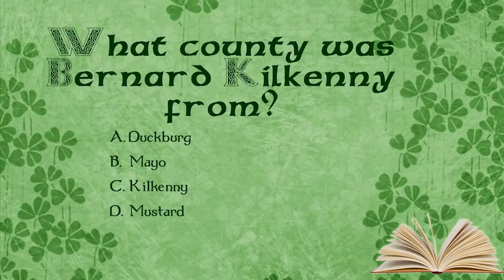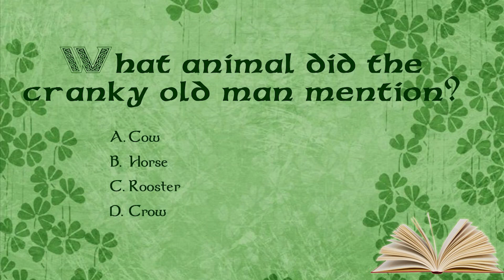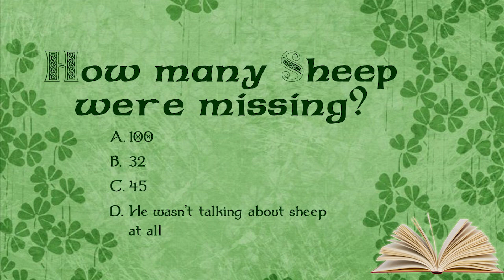Cole Thomas | Fusion Intern Series | Elevate Online Worship